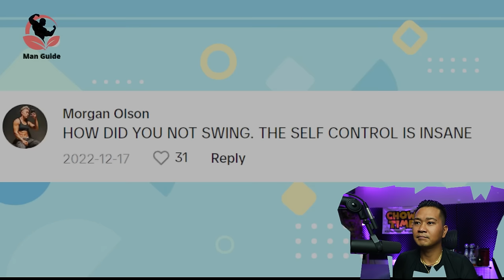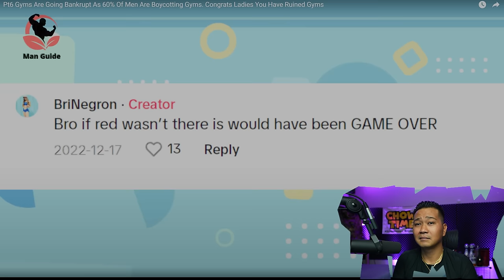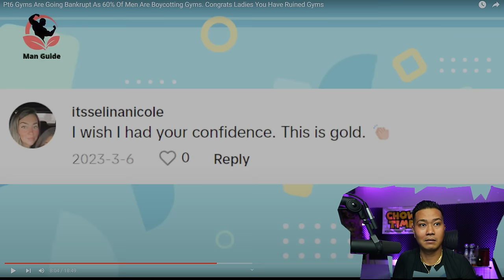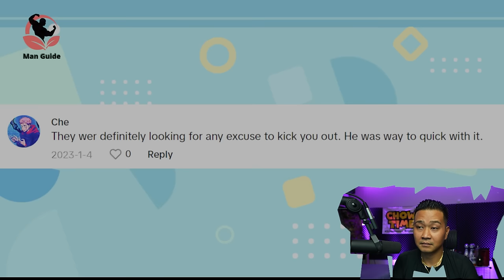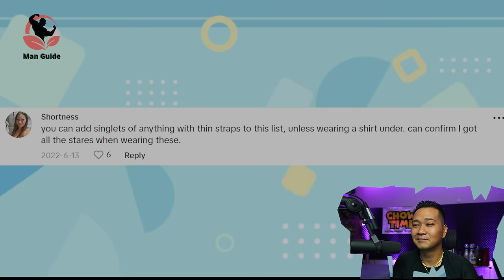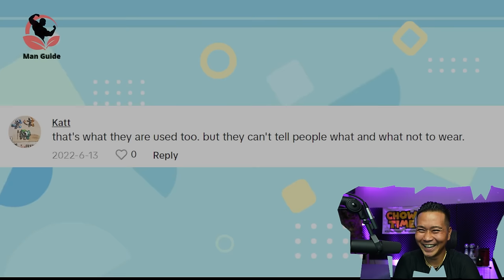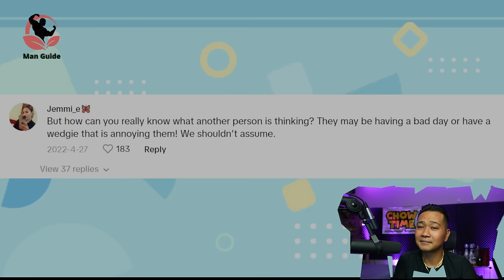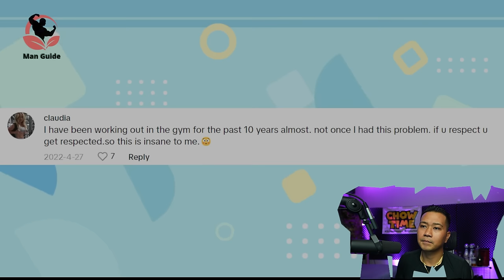Pt6 Gyms Are Going Bankrupt As 60% Of Men Are Boycotting Gyms.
WOMEN CAUSE ISSUE WITH OTHER WOMEN AT THE GYM.

Channel :     @manguide